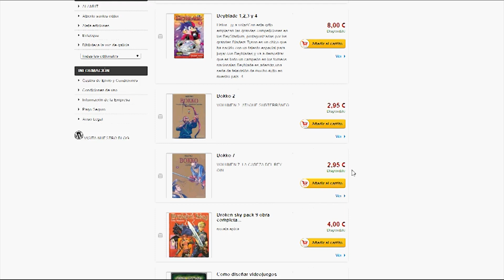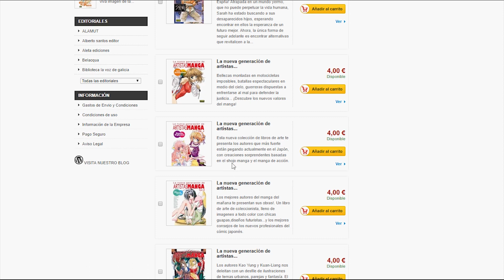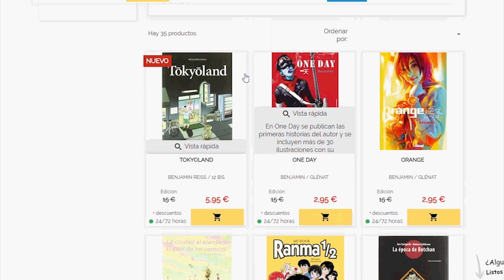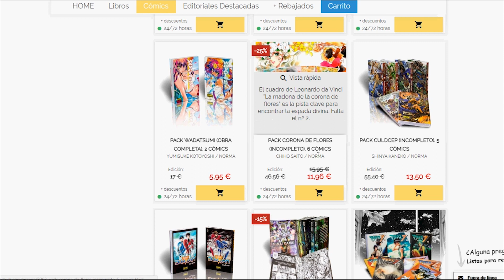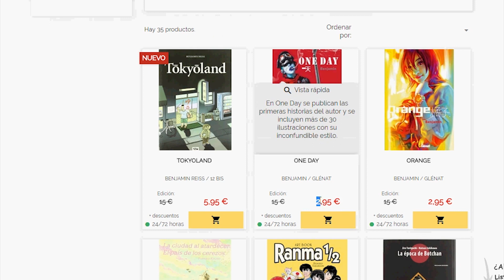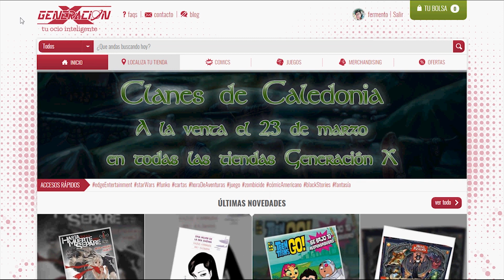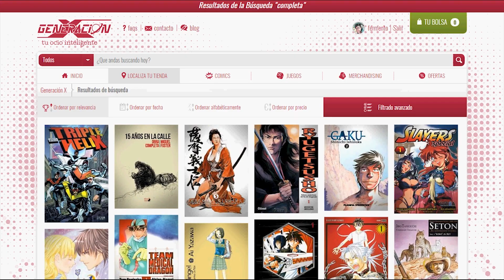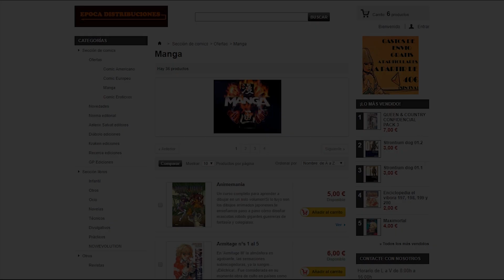Dónde comprar mangas baratos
3 webs donde encontrar mangas baratos, de saldo o con descuento.